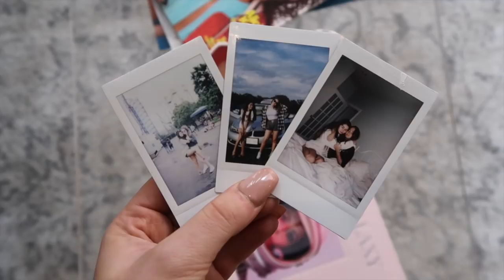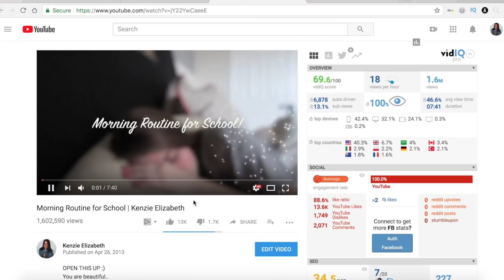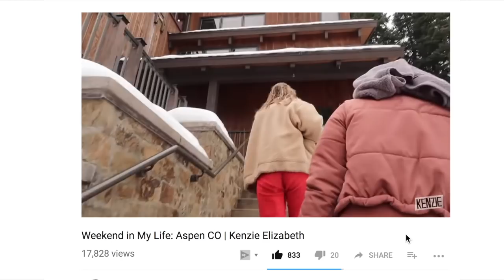how to be productive and achieve your goals | how to have the best summer ever | Kenzie Elizabeth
in todays video i am showing you how to be productive and achieve your goals this summer! this is how to be productive and stop procrastinating. this is how to make this the best summer ever and how to achieve your goals this summer! hope you enjoy this motivational video to be a girlboss and get stuff done!

(pls don’t make any changes to the doc- just download and print)